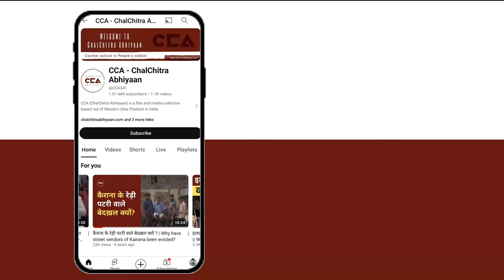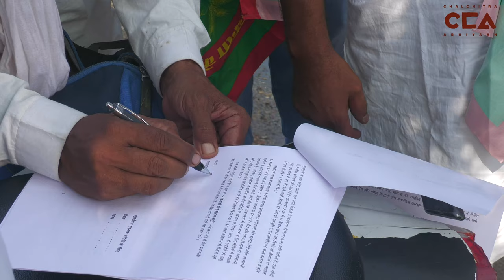SKM के आह्वान पर किसानों ने दिया सांसद को ज्ञापन || Farmers gave a memorandum to the MP - CCA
उत्तर प्रदेश के ज़िला मुज़फ़्फ़रनगर से लोकसभा सांसद हरेंद्र मलिक को SKM के आह्वान पर किसानों की विभिन्न समस्याओं को किसान एकता  केंद्र के संघटन के कार्यकर्ताओं ने ज्ञापन दिया। जिसमें उनका कहना हैं कि एक साल से ज़्यादा किसान आंदोलन चला लेकिन उसमें से कई माँगे अभी तक नहीं पूरी हैं। उन्होंने कहा हैं कि अगर किसानों की माँगे पूरी नहीं होती हैं तो हम फिर आंदोलन करेंगे।

Farmers from the Kisan Ekta Kendra organisation submitted a memorandum to Harendra Malik, the Lok Sabha MP from Muzaffarnagar district in Uttar Pradesh, following SKM's call. They stated that although the farmers' protest lasted for over a year, many demands remain unmet. They warned that they would resume their protest if their demands were not fulfilled.
Ground report by the CCA team.
Crew- Mohd Shavez Chauhan, Shakib Yaameen Rangrezz, Vishal Stonewall